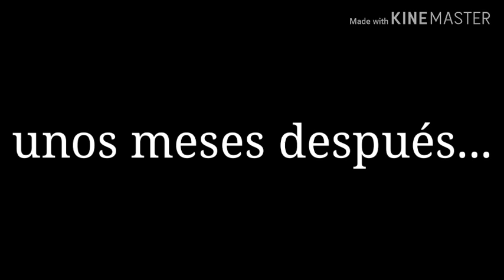De pobre a rico (gacha life) /homo/